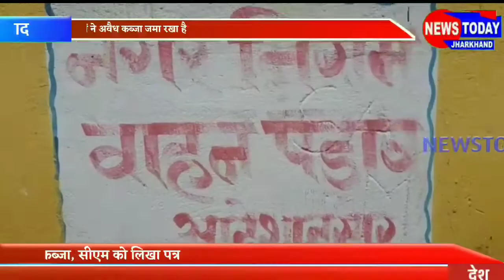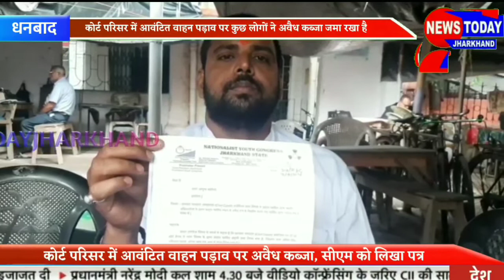कोर्ट परिसर में अवैध पार्किंग कब्जे को लेकर सीएम को लिखा गया पत्र....